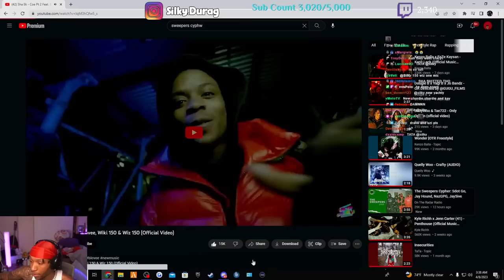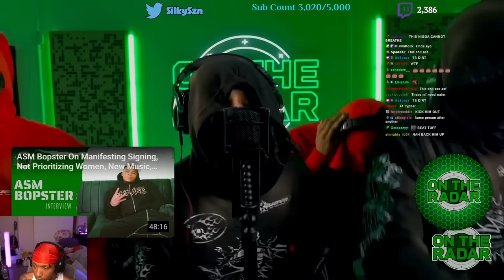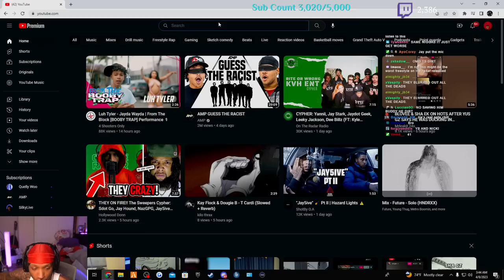Silky Reacts To The Sweepers Cypher: Sdot Go, Jay Hound, NazGPG, Jay5ive